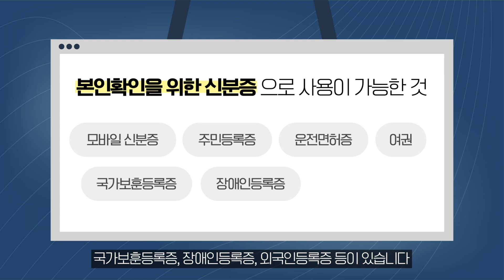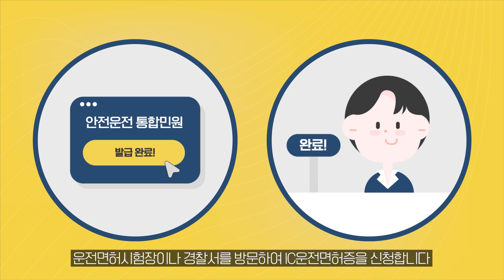[영상] 병·의원 방문 시 신분증 지참 의무화 꿀팁!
국민건강보험법 개정으로 병원 및 의원, 약국 방문 시 신분증을 필수로 지참해야 합니다!

이럴때 본인확인을 위해 간편하게 사용할 수 있는 모바일신분증!😊

그 중, 모바일 운전면허증 발급에 대해 알아볼까요?!

🎵 자유롭게 달려 - • [무료BGM] 지금부턴 내가 주인공!
🎵 작곡/편곡 - 뮤팟